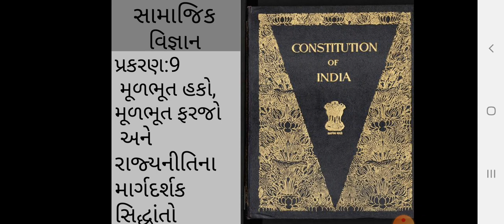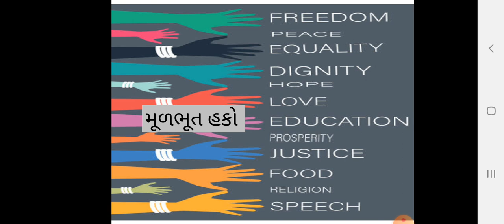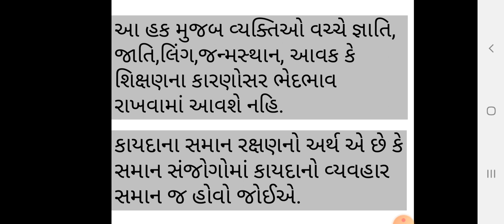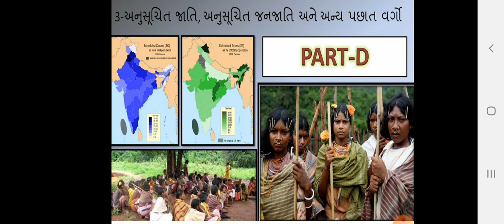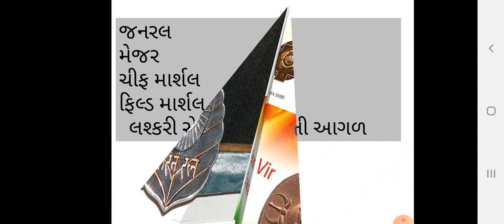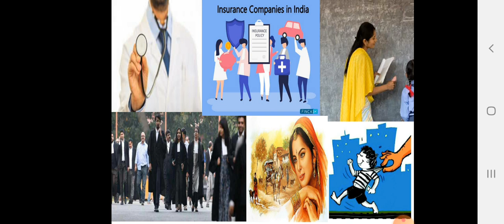ધોરણ:9 સામાજિક વિજ્ઞાન પ્રકરણ: 9 મૂળભૂત હકો,મૂળભૂત ફરજો અને રાજ્યનીતિના માર્ગદર્શક સિદ્ધાંતો(1)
તૈયાર કરનાર: પઠાણ કમરૂન્નિસા બેન